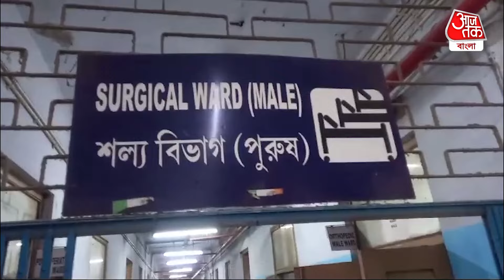BJP-র বুথ সভাপতির উপর হামলার অভিযোগ | Lok Sabha Elections 2024 | Aaj Tak Bangla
হাওড়ার শ্যামপুর  বিধানসভার রাজীবপুরের ঘটনা
BJP-র বুথ সভাপতি বিবেকানন্দ পোল্লে অভিযোগ করেন
TMC -র কর্মী সমর্থকরা তাঁর বাড়িতে চড়াও হয়
এমনকি  মারধর করেছে বলেও অভিযোগ
ফলস ভোট  দিতে বাধা দেওয়াতেই এই হামলা
অভিযোগ BJP-র বুথ সভাপতির
উলুবেড়িয়া শরৎচন্দ্র মেডিকেল কলেজে ভর্তি আহতরা
এই হামলার অভিযোগ অস্বীকার করেছে TMC
জেলা পরিষদের সদস্য জুলফিকার আলী মোল্লার দাবি
এটি সম্পূর্ণ পারিবারিক বিষয়
এর সঙ্গে রাজনীতি বা ভোটের কোন যোগ নেই